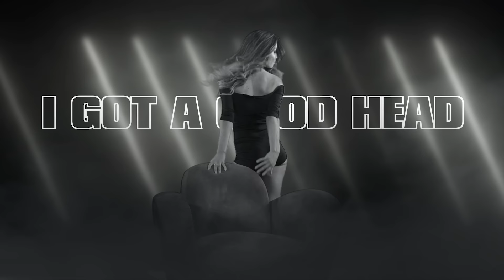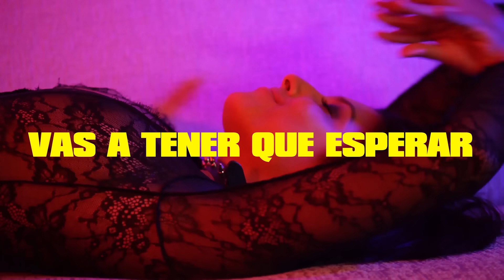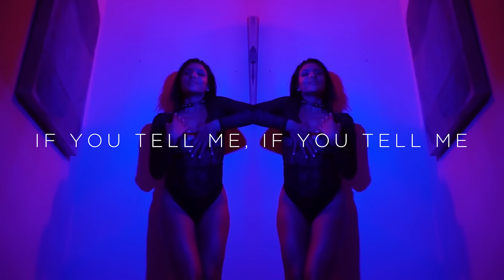Pitbull - POR FAVOR (LYRIC VIDEO) ft. Fifth Harmony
New Single POR FAVOR featuring the beautiful, sexy, sophisticated Fifth Harmony